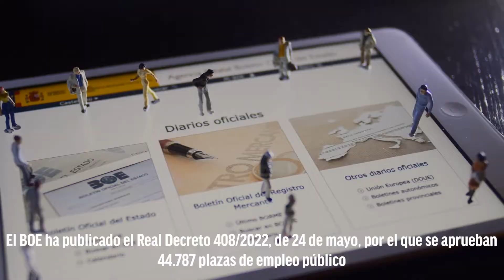Más de 7000 plazas nuevas en 2022 para el Ministerio de Justicia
El Boletín Oficial del Estado (BOE) ha publicado hoy el Real Decreto 408/2022, de 24 de mayo, aprobado en el Consejo de ministros por el que se acredita la oferta de empleo público (OEP) para la estabilización de empleo temporal en la Administración General del Estado correspondiente a la Ley 20/2021, de 28 de diciembre, de medidas urgentes para la reducción de la temporalidad en el empleo público